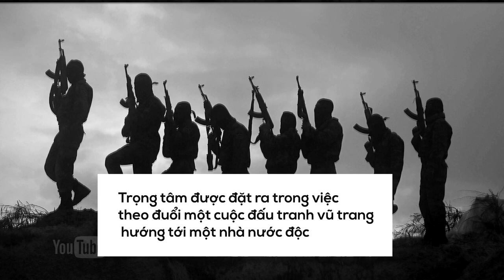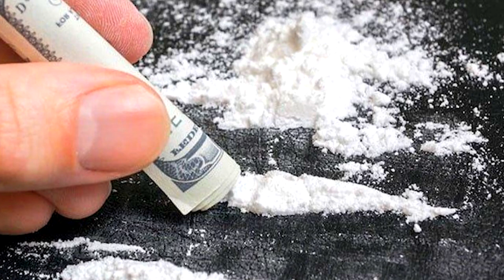Miền Nam Thái Lan nổi dậy đòi ly khai - Kiến Thức Hay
Đây là kênh thuộc HIỂU RÕ TRONG 5 PHÚT, khám phá  lịch sử, địa lý và những kiến thức mới, độc đáo, mới lạ và những điều thú vị khác..